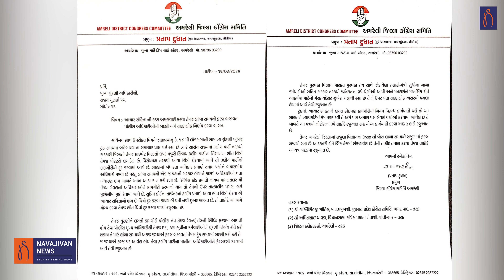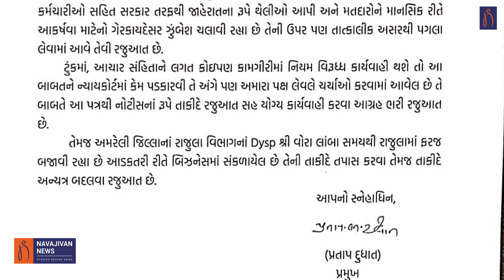કયા પોલીસ અધિકારીને પૂર્વ MLA Pratap Dudhat એ BJP ના એજન્ટ કહ્યા ? | Amreli News | Gujarat Politics